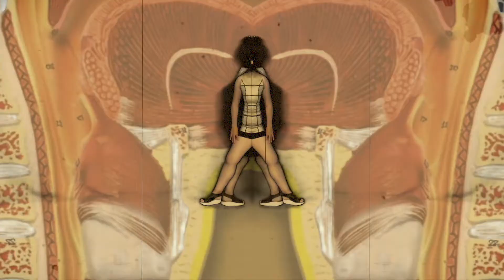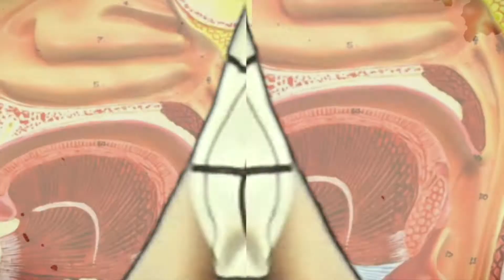Les Sewing Sisters - See You on the Dissecting Table (Official Video)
band members:  Lun*na Menoh and Saori Mitome
there are no guitars, drums, synths - just voices and the beautiful sounds of the sewing machine fine-tuned via computer.